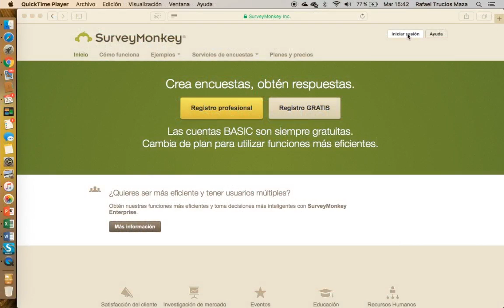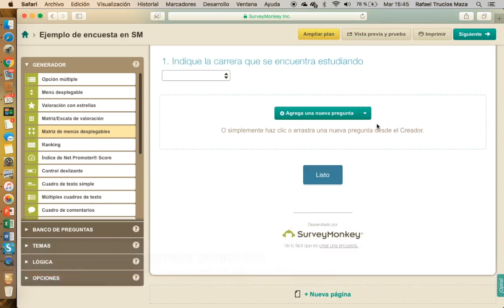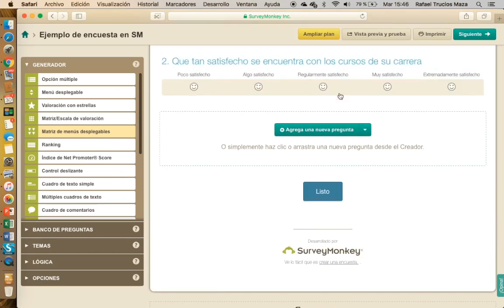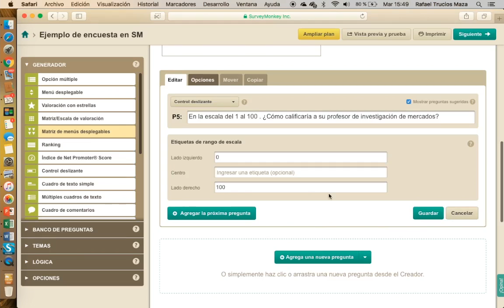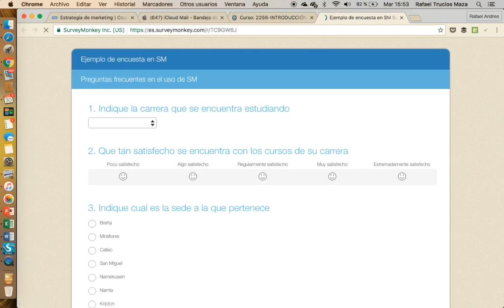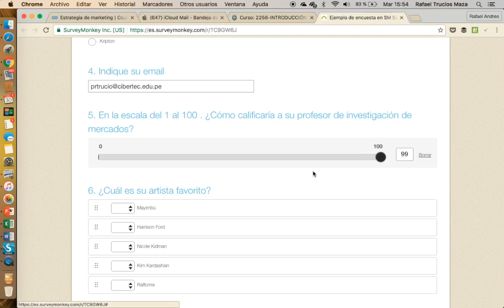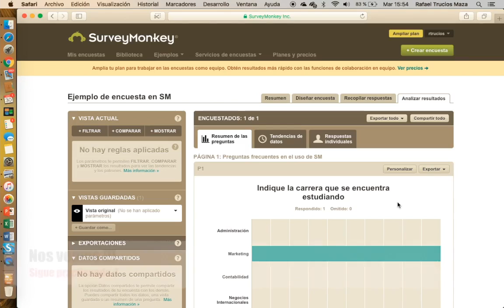COMO HACER ENCUESTAS EN SURVEY MONKEY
¿Quieres saber más de SurveyMonkey?
Visita :